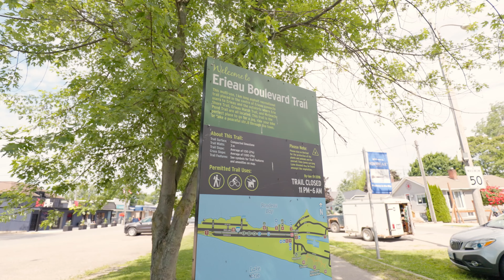Charming Bungalow Near Water with Modern Amenities and Timeless Charm 🌊🏠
🛋 Imagine waking up to breathtaking views and modern comforts in your dream home. This isn't just any house—this is where your story begins. Join us on a tour of this charming bungalow that seamlessly blends timeless elegance with all the contemporary amenities you need for a perfect lifestyle.

✨ Highlights:

3 Spacious Bedrooms: Conveniently located on the main floor for ease of access.
Carpet-Free Living: Stylish laminate flooring extends throughout the home.
Outdoor Space: Expansive lot with meticulously landscaped gardens.
Ample Storage: Includes an attached double car garage and an additional detached workshop.
Covered Deck: Perfect for relaxing or hosting gatherings.

🚗 Location Benefits:

Conveniently close to Blenheim, fulfilling all your shopping needs.
Within 15 minutes' drive to Erieau’s beach, marina, and dining options.

🏡 Embrace the Lifestyle:

Featuring over 1,000 sq. ft. of inviting living space and a sizable backyard ideal for family activities, this gem in Shrewsbury is a must-see!

Kseniya Pichardo Martinez
REALTOR®, Real Broker Ontario LTD., Brokerage